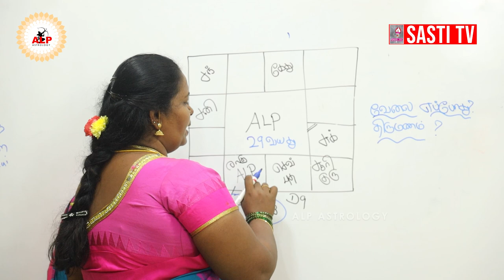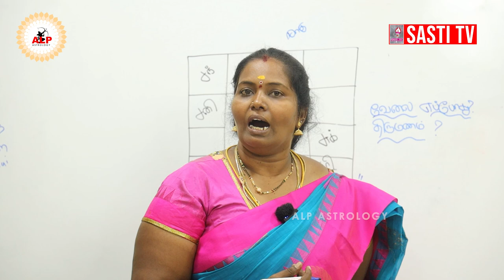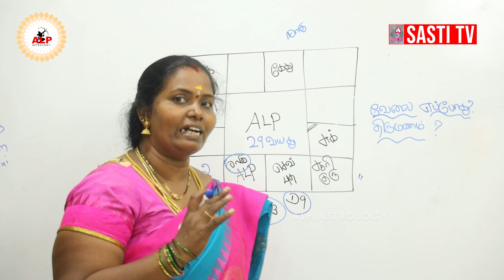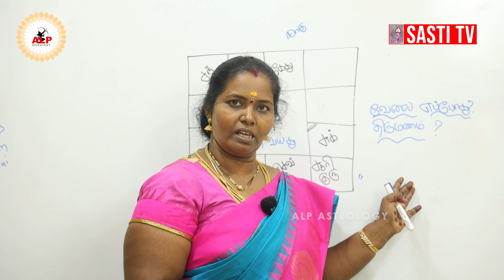நிலையான வேலை எப்போது கிடைக்கும் | திருமணம் எப்போது